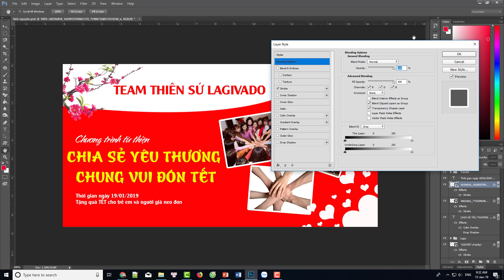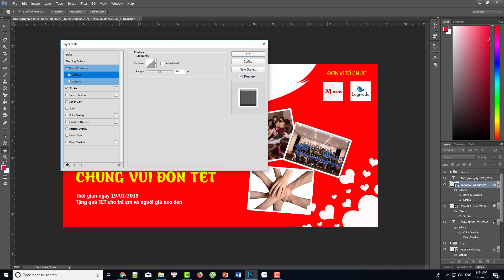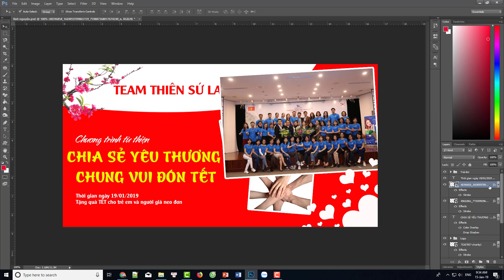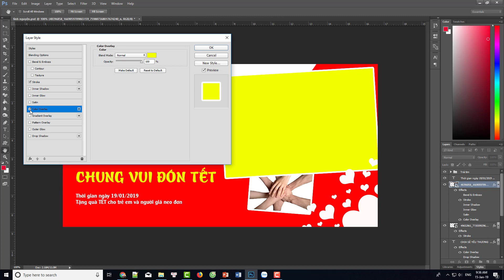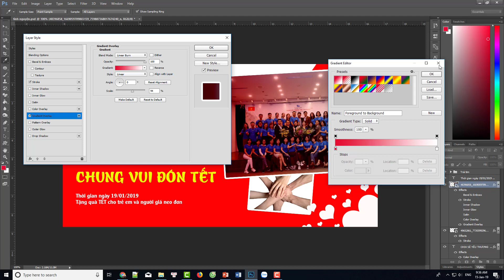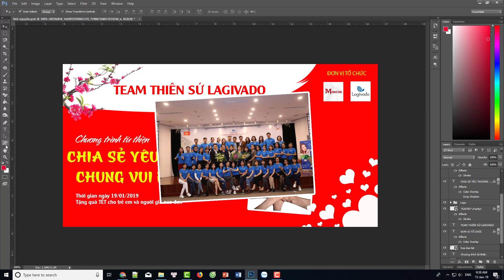Hướng dẫn sử dụng Photoshop CC 2015 - Bài 4 - Layer là gì? Làm việc cơ bản với Layer - Phần 2